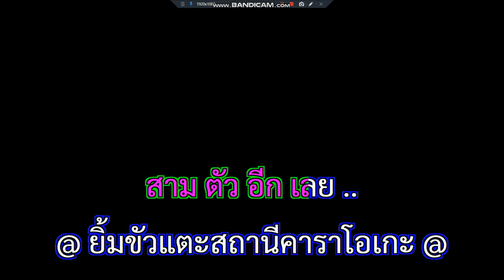หวยใต้ดิน จ่าหลอย เฮนรี่